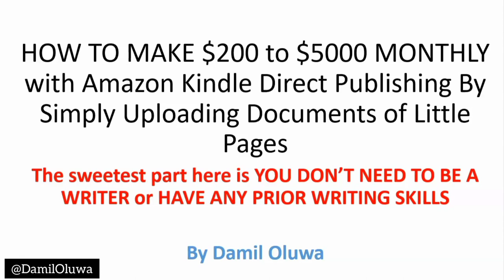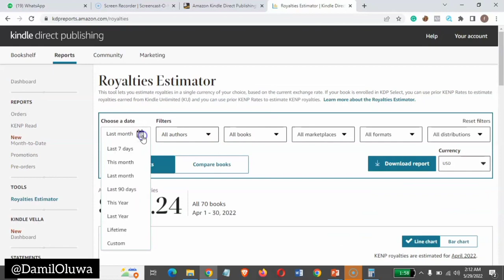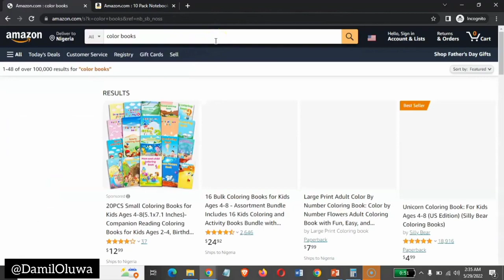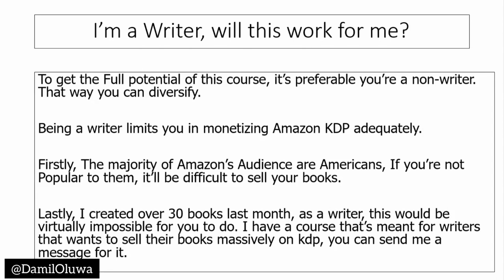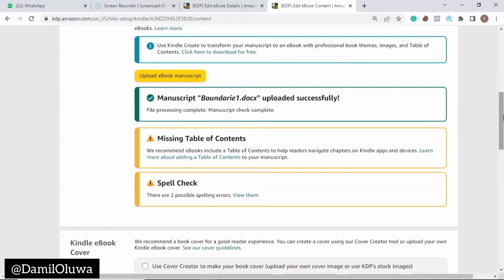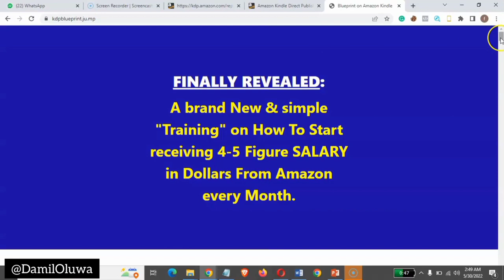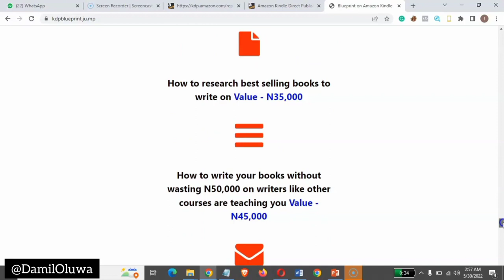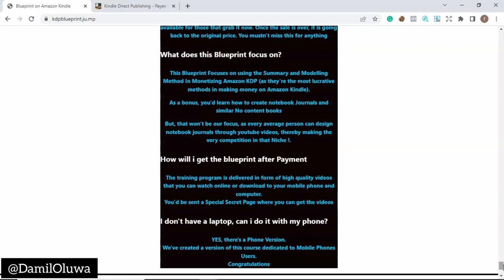How To Earn $200-$1000 Monthly From Amazon With Just Your Smartphone And Secondary School Knowledge.